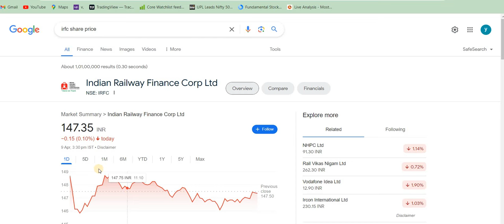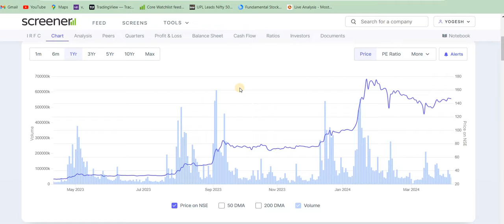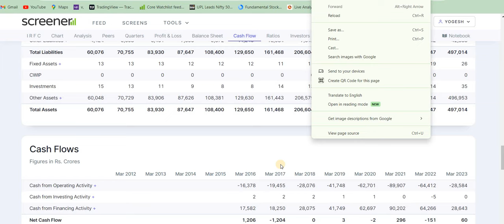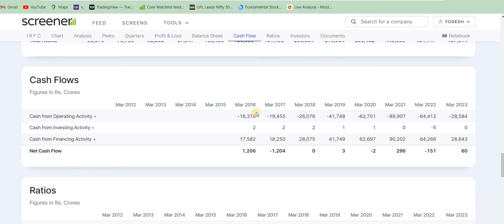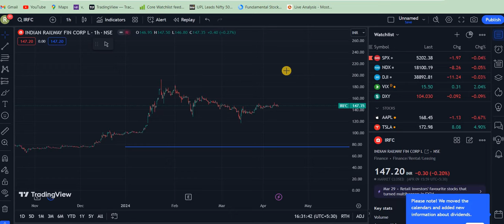IRFC share news | IRFC share latest news । RVNL share latest news today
IRFC share news today | IRFC share latest update today | IRFC share analysis • IRFC share targets

Description

aarti drugs
trident share news
polycab share
share market
stock market